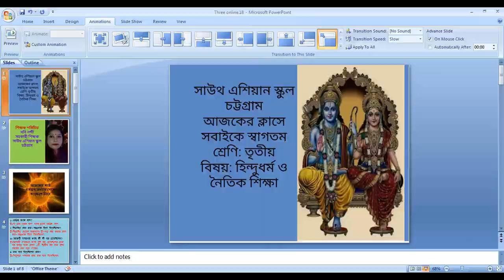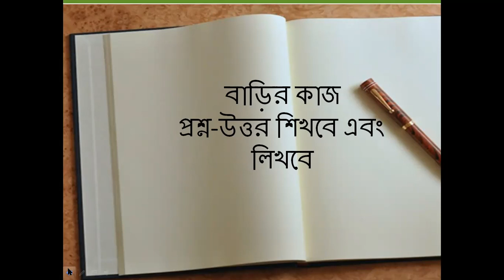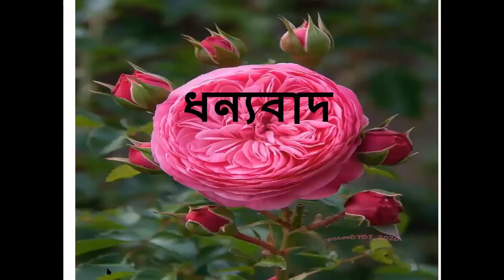class three(reli.hindu)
ধর্মগ্রন্থ(সংক্ষেপে উঃ)